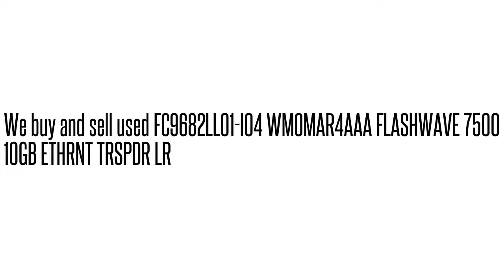FC9682LL01-I04 WMOMAR4AAA FLASHWAVE 7500 10GB ETHRNT TRSPDR LR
WMOMAR4AAA We buy/sell used Fujtisu networking Equipment. Cash for your used Equipment.